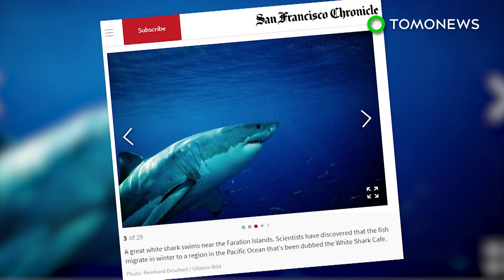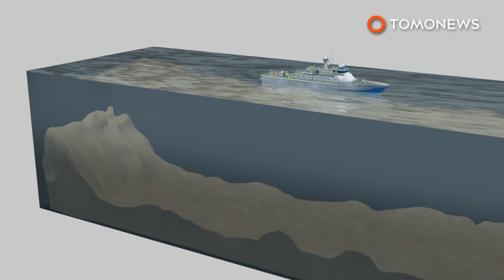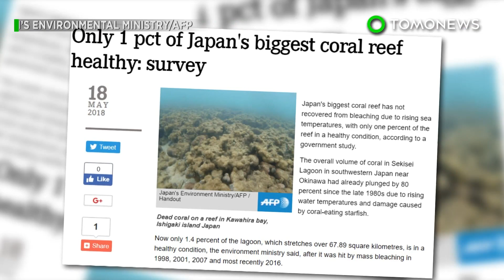Shark gathering at 'White Shark Cafe' in middle of ocean - TomoNews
UNDER THE SEA — Scientists have conducted research as to why the great white sharks gather in the Pacific Ocean during winter and spring.